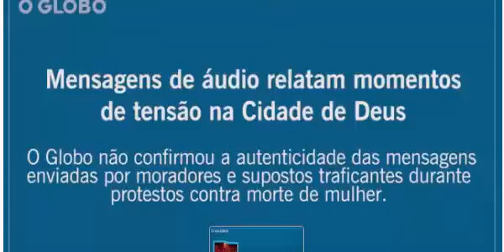welcome to Brazil ! sos ?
Stand in City of God leaves more than 6,000 students without classes in Rio  30 years of leadership and Brazil no future for young people which will be that people with Incompetent governments!